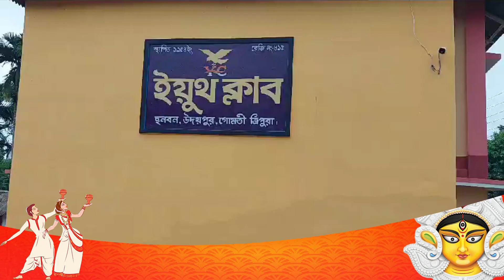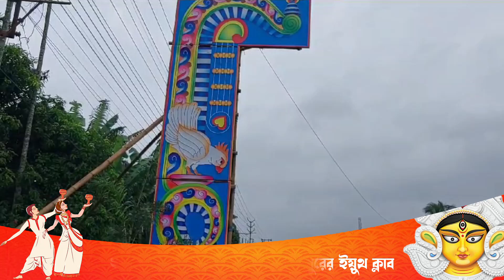২৮ লাখ টাকা বাজেট নিয়ে উদয়পুরের সনামধন্য ইয়ুথ ক্লাব | VOICE 18 | পুজোর মরশুম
২৮ লাখ টাকা বাজেট নিয়ে উদয়পুরের সনামধন্য ইয়ুথ ক্লাব | VOICE 18 | পুজোর মরশুম

VOICE 18
Name of Production House: FLAXEN MEDIA WORKS